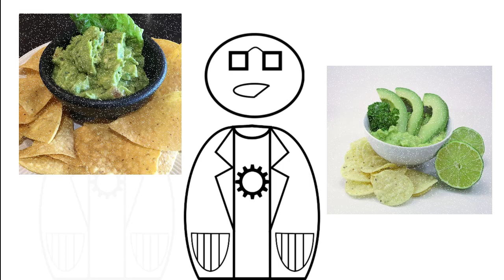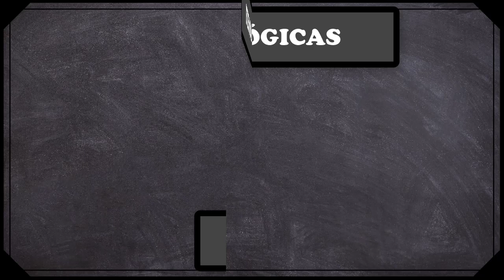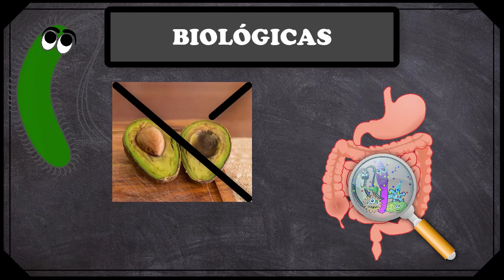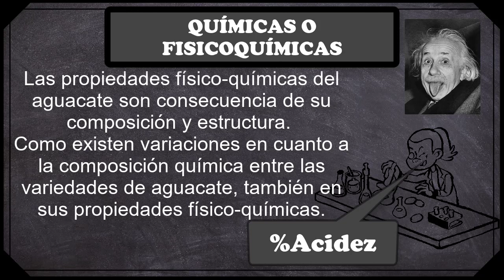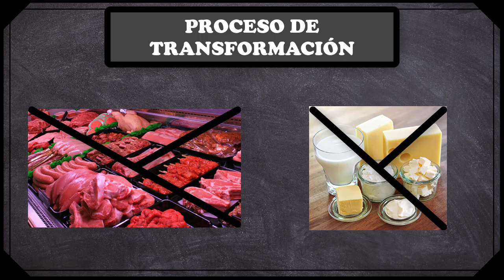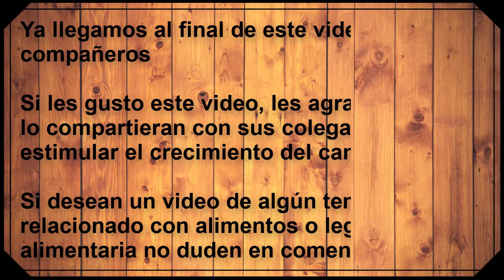Variables en la producción de guacamole y recomendaciones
Como hacer guacamole para vender?, esta es una de las preguntas que se realizan lo que desean vender este producto, para cambiar su situación laboral o familiar, pero siempre hay puntos que olvidamos por que pensamos que no son importantes.

Espero que este vídeo de respuesta a algunas o que los ayude en el desarrollo de su guacamole.